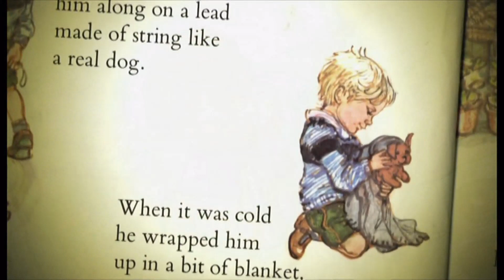Shirley Hughes passes away (1927 - 2022) (UK) - BBC News - 2nd March 2022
Children's author Shirley Hughes dies aged 94. She died on February 25th (several days ago) and her birthday was last July. More about her her life and her books here.

Wikipedia:
Winifred Shirley Hughes, CBE was an English author and illustrator. She wrote more than fifty books, which have sold more than 11.5 million copies, and illustrated more than two hundred. As of 2007, she lived in London. Hughes won the 1977 and 2003 Kate Greenaway Medals for British children's book illustration.